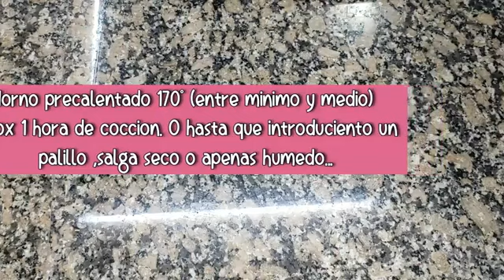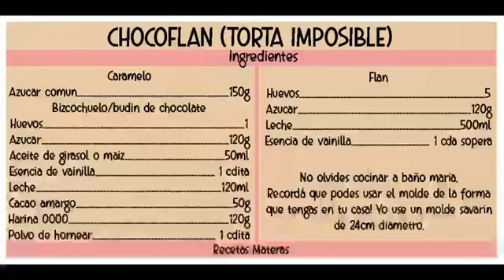CHOCOFLAN ECONOMICO😍 TORTA IMPOSIBLE 🤔🤯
POSTRES DULCES SABROSOS
DELICIOSOS RIQUÍSIMOS
BUENÍSIMOS  BUENAZOS